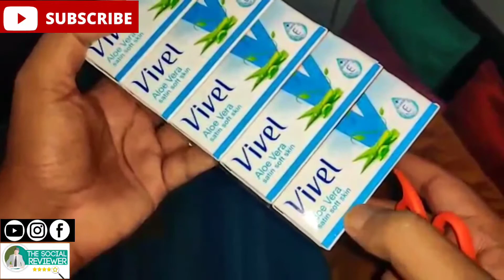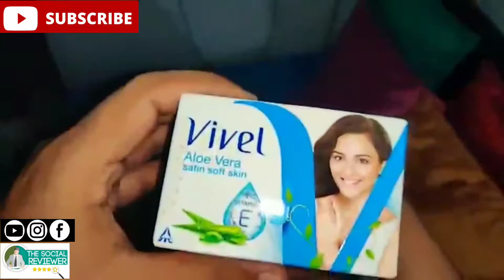Have you tried the Vivel ? 🤔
We did the Unboxing of the Vivel Soap that we ordered. Vivel Soap ia a product of ITC whose group is popular for brands like Sunfeast, Welcome Group of Hotels like Mughal , Maurya Sheraton, Clothing line etc